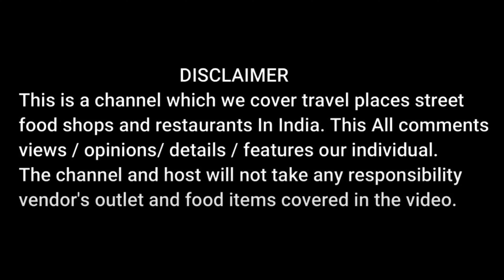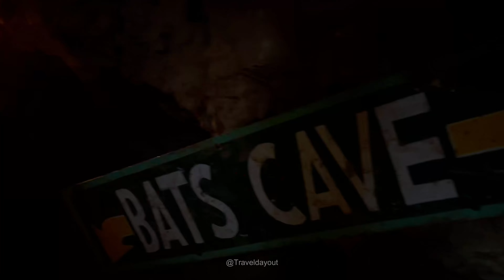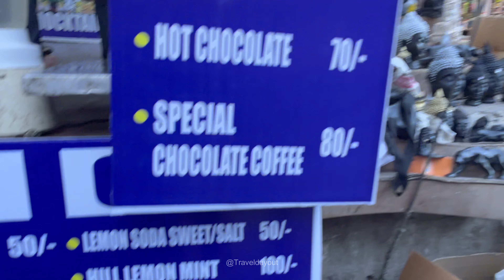Nainital Tourist Places | Nainital Vlog Day 3 in Hindi | Mukteshwar & Nainital Series Travel Guide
Places to visits in Nainital.

nainitallake
mallroad
nainadevitemple
gurudwara
jamamajid
St.Wildernesschurch
Chinapeak
nainapeak
nainitalropeway
snowviewpoint
governorhouse
rajbhavan
ecocaves
tiffinstop
dorothyseat
loverspoint
suicidepoint
saritatal
woodlandwaterfalls
bhimtal
Hanumangarhi
naukuchiyatal
zipline
paraglyding
sattal
zoo

EDIT VIDEO WITH FILMORA
Video Shoot with Iphone 13